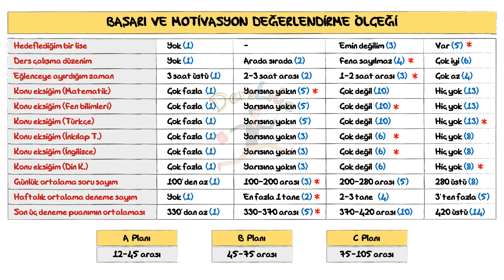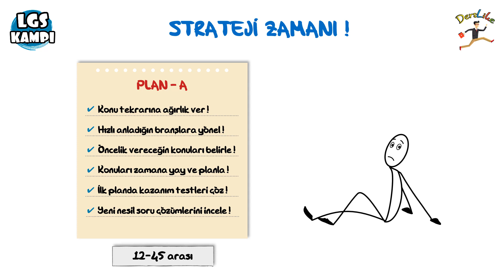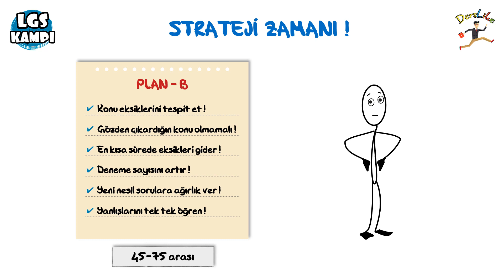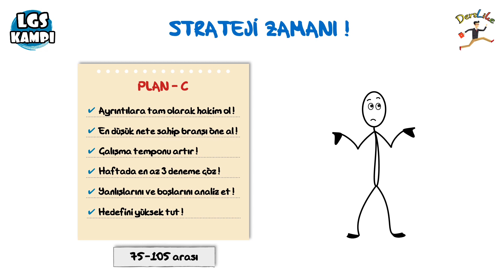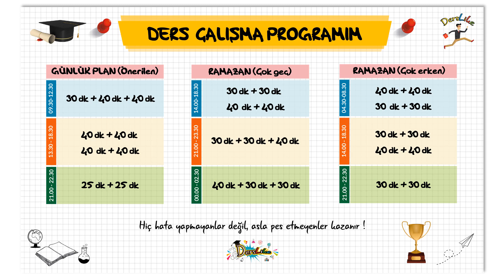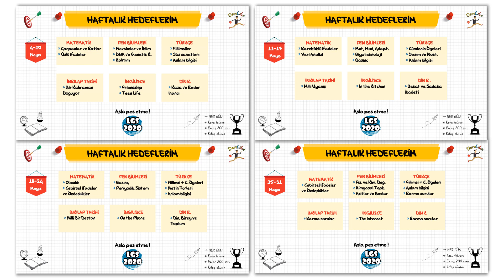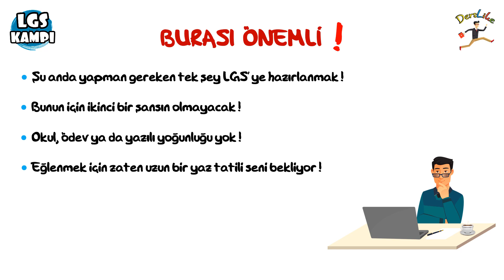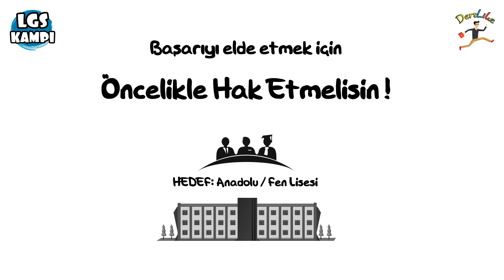Mayıs Ayı Ders Çalışma Programı + PDF / LGS 2020 / Rehberlik ve Motivasyon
Mayıs Ayı Ders Çalışma Programı / LGS 2020 / Rehberlik ve Motivasyon
Ders Çalışma Programı Çizelgeleri PDF:

DersLike